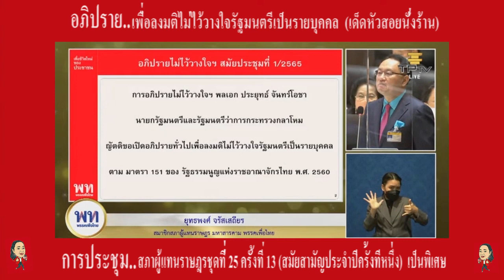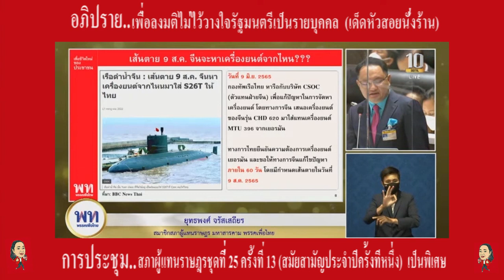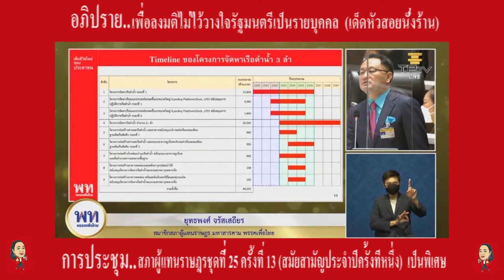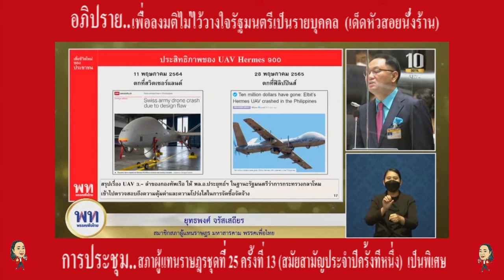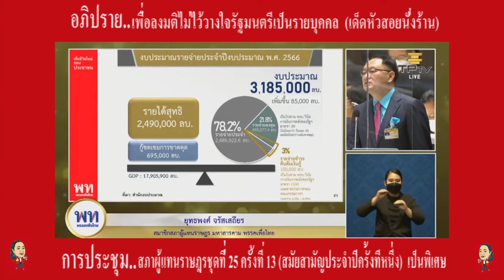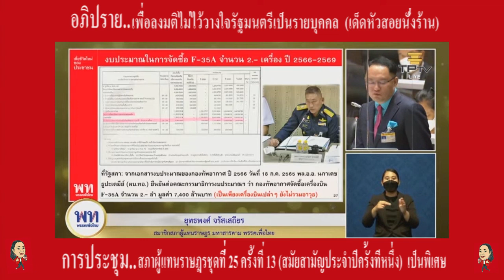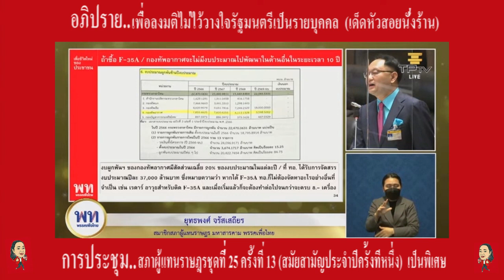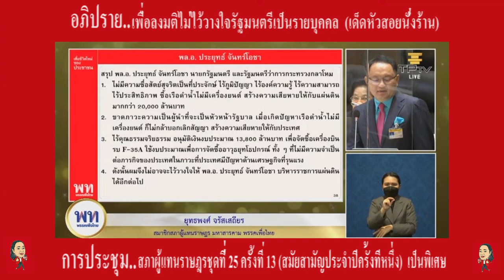ยุทธพงษ์ จรัสเสถียร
นายยุทธพงษ์ จรัสเสถียร
สมาชิกสภาผู้แทนราษฎรเขต 3
อภิปราย..ในการประชุมสภาผู้แทนราษฎรชุดที่25 ครั้งที่ 13 (สมัยสามัญประจำปีครั้งที่หนึ่ง) เป็นพิเศษ ในวันศุกร์ที่ 22 กรกฎาคม 2565
เรื่องด่วน..
ญัตติขอเปิดอภิปรายทั่วไปเพื่อลงมติไม่ไว้วางใจรัฐมนตรีเป็นรายบุคคล
 นายชลน่าน ศรีแก้ว กับคณะ จำนวน 186 คน เป็นผู้เสนอ
ยุทธพงศ์ จรัสเสถียร รองหัวหน้าพรรคเพื่อไทย อภิปราย เด็ดหัวสอยนั่งร้าน เปิดโปง เรื่องผิดปกติ ของการใช้งบฯ กลาโหม ที่กองทัพเรือซื้อเรือดำน้ำไม่มีเครื่องยนต์ ส่วนกองทัพอากาศ ซื้อเครื่องบินไม่มีอาวุธ ตอกย้ำ พล.อ.ประยุทธ์ ไม่สุจริตโปร่งใส